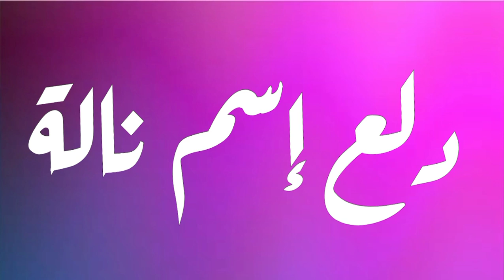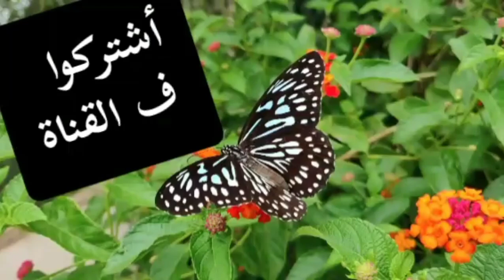دلع إسم نالة